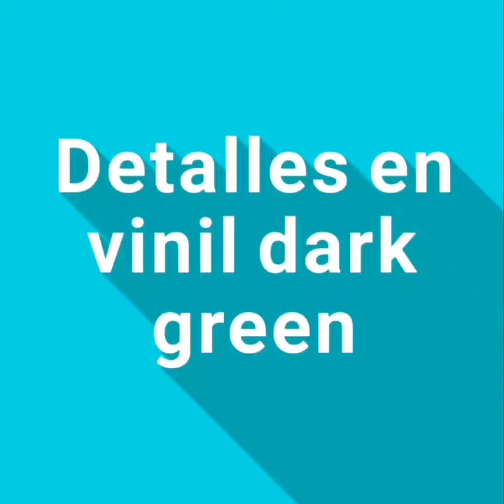Mercedes benz amg petronas a45 con finos detalles